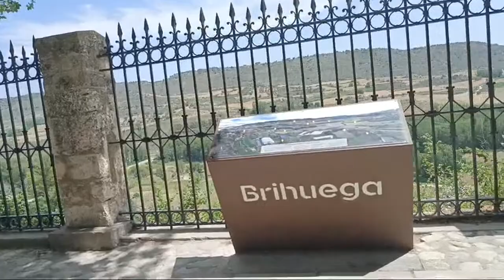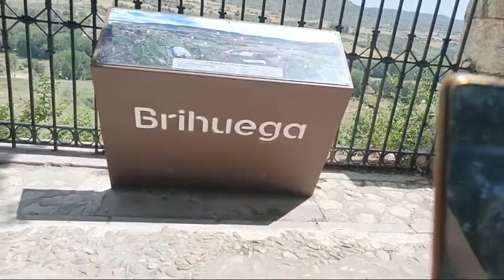HighLight LIVE With Me @georgianasirbu